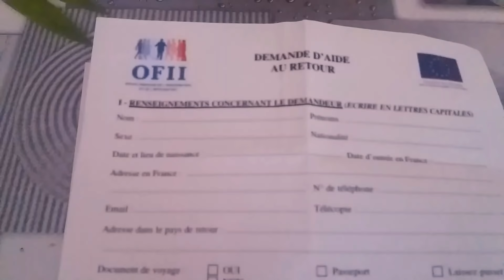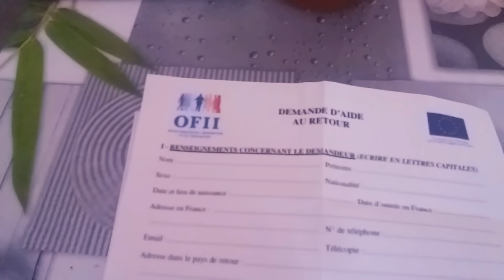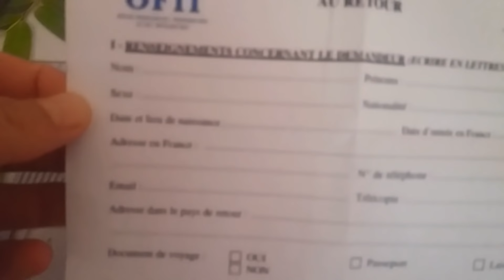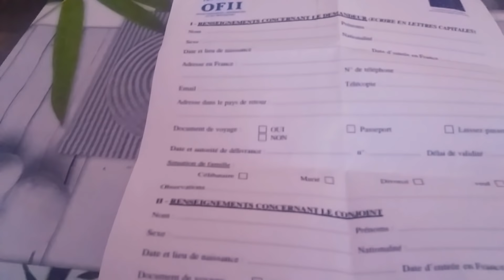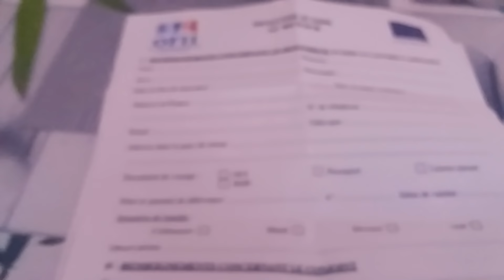كيفاش ترجع للبلاد ونتا حراق؟؟